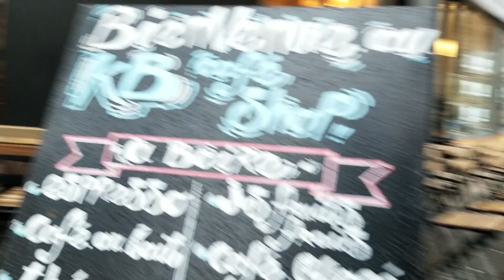The Chateau Works and New Orange Bose Wireless Earbuds (Merry Belated Christmas to Me!)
They survived sleeping on the couch! That and I finally went to get my sister's Christmas present to me - some new Soundsport Bose ear buds =D Help me make better videos and then find me on the internet in all of the usual spots